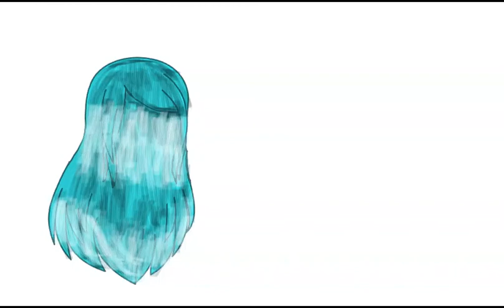My first time editing hair (to look realistic)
This took me forever bc I kept having to leave